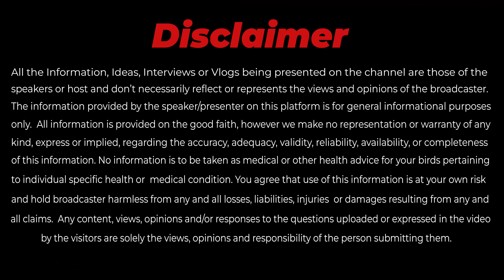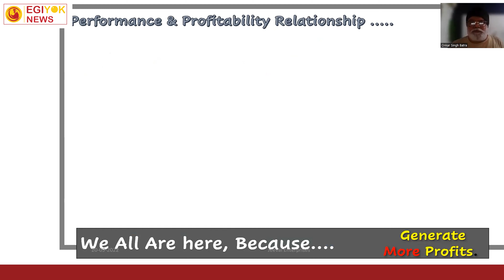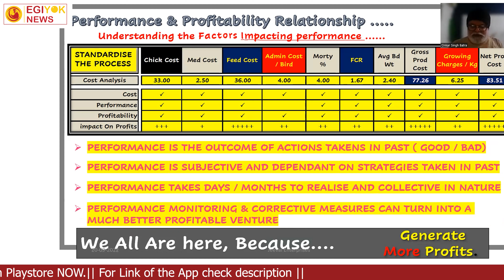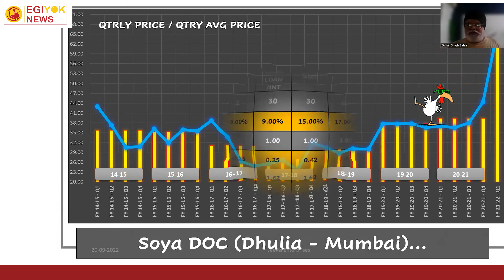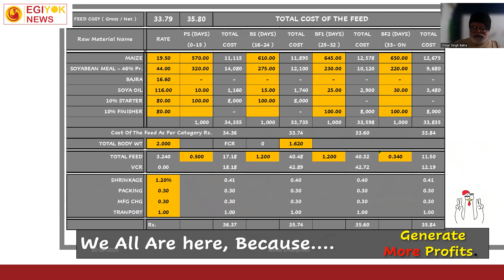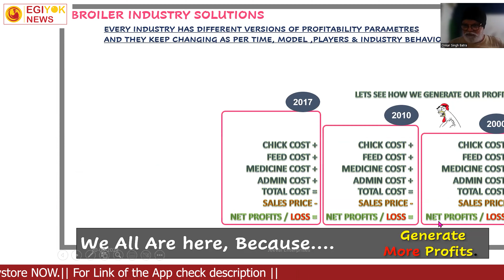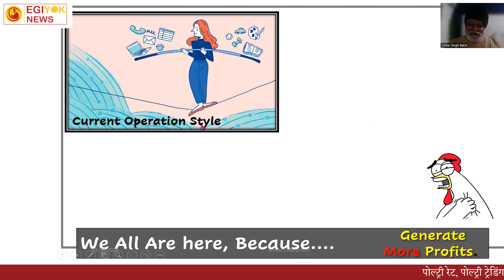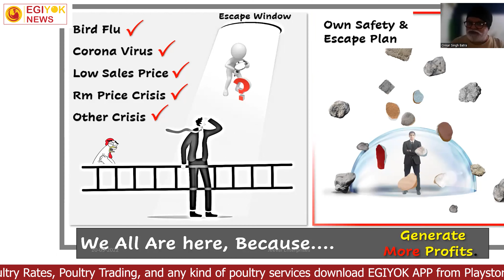(Part -5) Expert Talk on BROILER FARMING: Different profitability relationship & SOPs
In this video we Mr. Ajay Narwal and Onkar Singh Batra discussed about the ways to increase the profitability in the broiler farming.